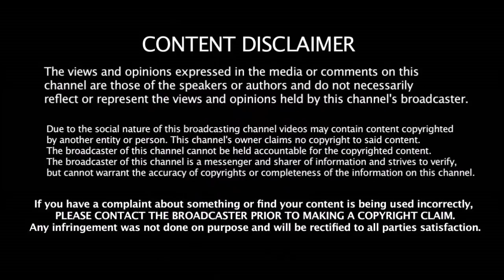SRH Vs RCB போட்டியில் நடந்த 5 முக்கிய விஷயங்கள் | David Warner | Virat Kohli